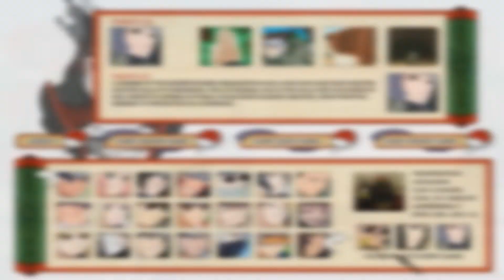Naruto Arena Team Testing 10/13/30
Naruto Arena Team Testing 10/12/20
Team of Edo Tensei chen Shizune (S) and Yamato